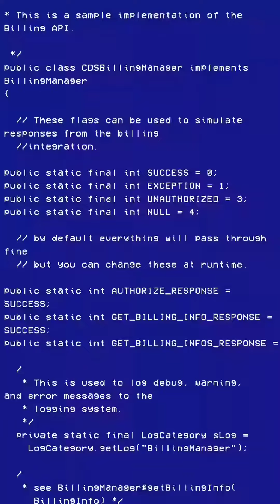Câbles internet WACS et SAT 3 Sectionné..!